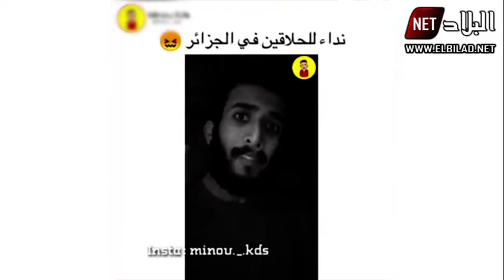شاهد.. هكذا استأنف الحلاقون نشاطهم اليوم